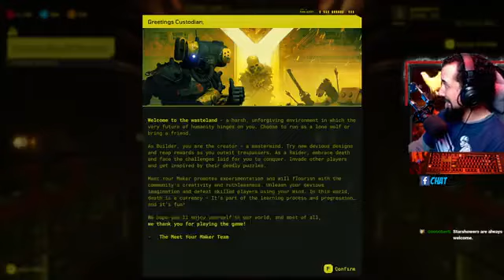Raiding and Building, Oh Yeah Meet Your Maker The Gooboberti Way 100s